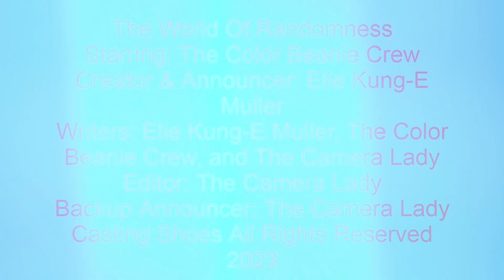Sneak Peek Of World Of Randomness For @KungEMuller #161